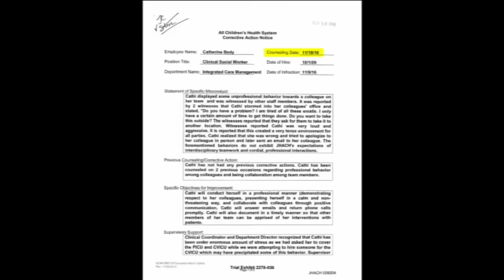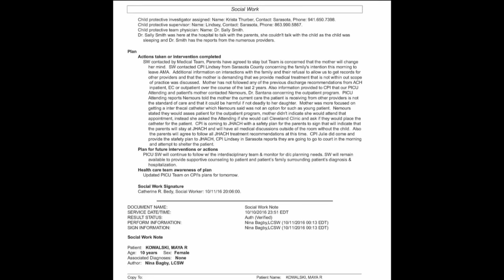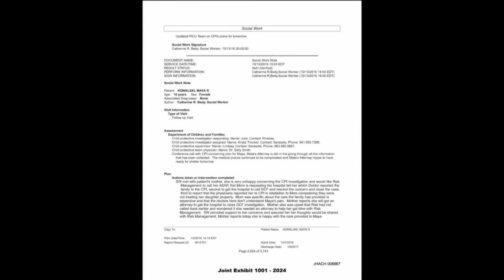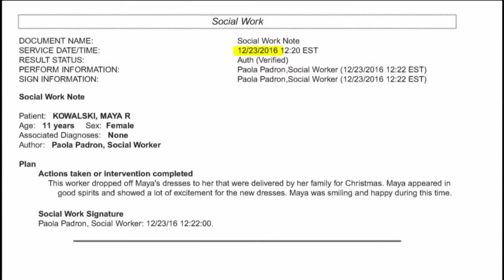Cathi Bedy testifies: Maya Kowalski trial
The court saw Catherine 'Cathi' Bedy's take the stand today.

Witness testimony continued in a $200 million lawsuit against Johns Hopkins All Children’s Hospital that was featured in the Netflix documentary ‘Take Care of Maya’. In 2016, at just 10 years old, Maya Kowalski was admitted to Johns Hopkins All Children's Hospital for severe pain and was removed from the custody of her parents after staff accused them of "medical abuse." Her mother, Beata Kowalski, hung herself in her garage on Jan. 7, 2016 after going months without seeing her due to the medical abuse allegations, according to the family's attorney, Greg Anderson.